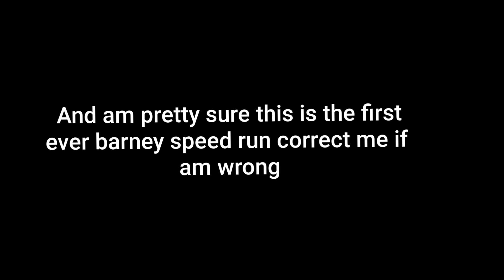probably first ever billie bust up no hit speed run Barnaby chase only 3:26.46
please let me know if am wrong.